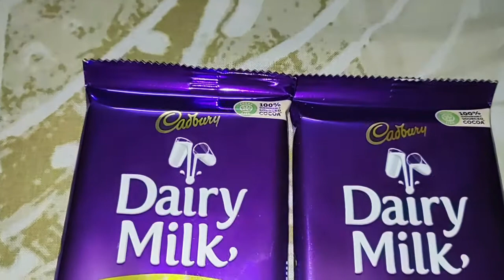last cuddles with golu, farewell chocolates, time to leave, citylights at night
hello all...
hope you are doing well and you are safe
sorry because I cannot be regular in uploading videos nowadays because of my busy schedules

stay safe love love.